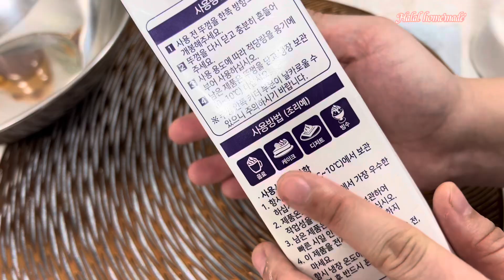Торт Без миксер без духовку за 30минут. Торт на сковороде